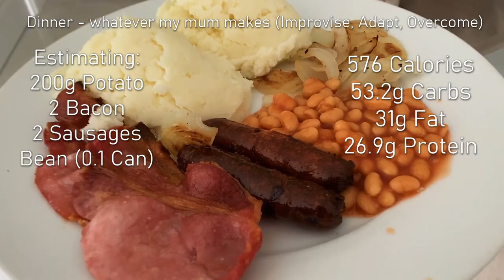My Quarantine Bulking Diet and Motivational Bits (Pull Day) - Vlog 003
Give me questions, give me ideas and I'll give you videos. Love doing this stuff and I won't be stopping anytime soon. Ruthless bits to come when freedom prevails but in the words of Chrissy D "Patience is a virtue man".
Peace out.